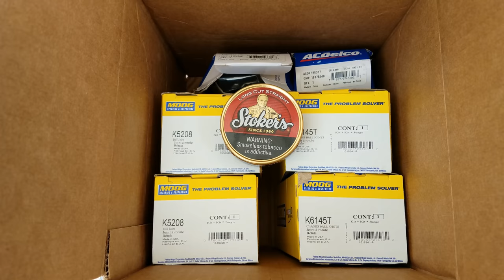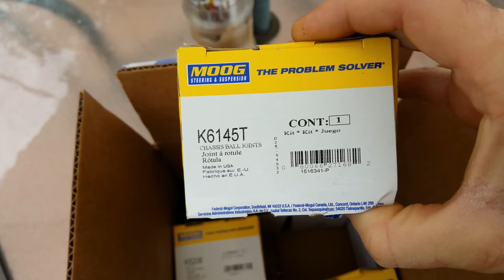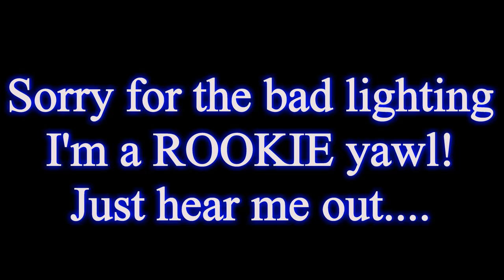Dipping on Stoker Straight and Changing Brakes!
I'm dipping on Stoker Straight in this dip vlog aka DiVlog. Also, I'm changing the rear brake drum shoes on my truck.
Next Sundays dip vlog will be, replacing the ball joints. UGH! Enjoy!